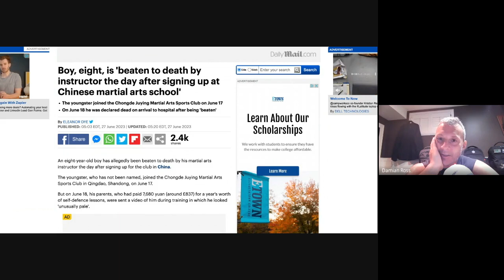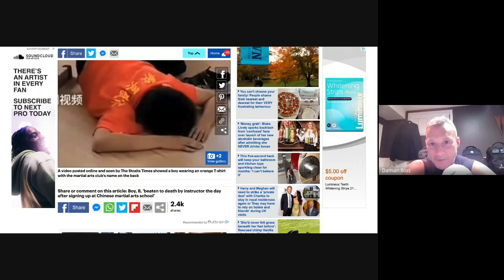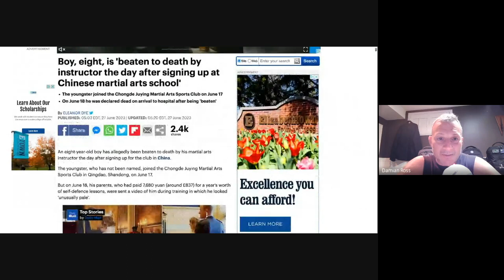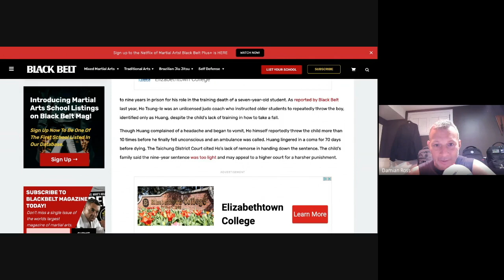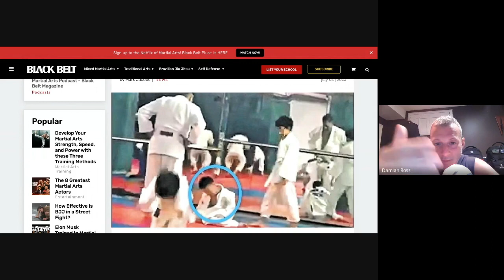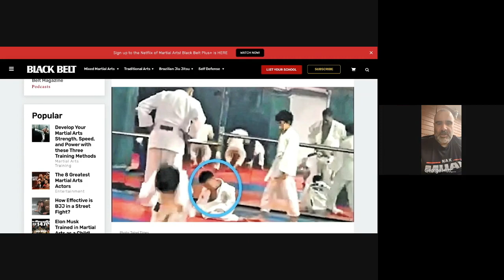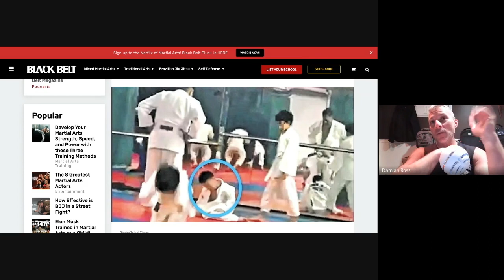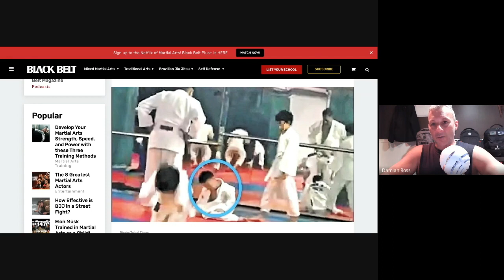KOBK 91 Martial Arts Teacher Kills Student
In this episode of the Kill or Be Killed Podcast, Martial Arts Instructors are KILLING their students (literally).

Damian Ross
George Hutchings

Helpful links...
Train Online with us...